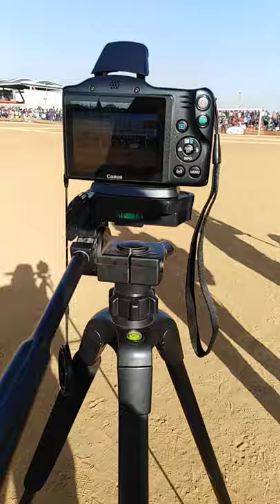Tumelo Matona penalty Save . Zak Park FC Vs Dipkloof Mathaithai .2019 June16 Memorial Cup. Nike Foot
Mjomane Ka Ndaba on the Microphone
South African Soccer Songs. DiskiLovers kasiDiski Gwijo.